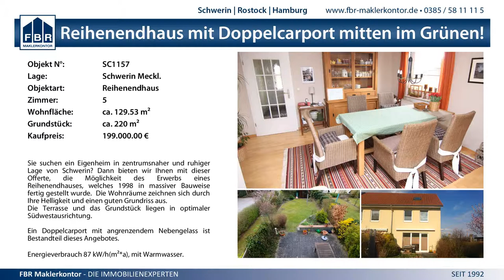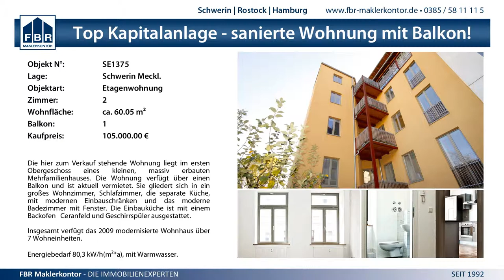21:29 (9:17) SV GW Schwerin vs. Füchse Berlin - 15.2.2015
Ostsee Spree Liga wJA - 21:29 (9:17) SV GW Schwerin vs. Füchse Berlin - 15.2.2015